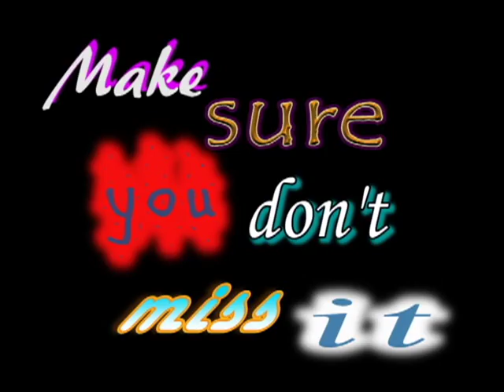Alaba Ultimate & Barry showkey Live in New York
Be there and have a nice time.